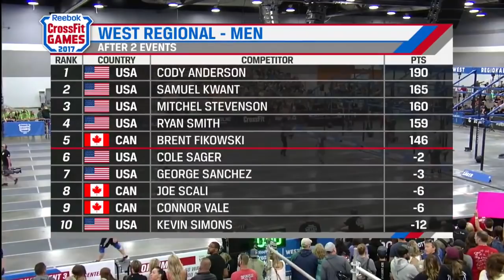Fikowski, Accomplishing Tasks Efficiently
Accuracy: It’s one of the 10 general physical skills outlined in CrossFit Founder Greg Glassman’s pioneering articles "What Is Fitness?" and "Foundations." Of the 10 skills — cardiovascular/respiratory endurance, stamina, strength, flexibility, power, speed, coordination, agility, balance, and accuracy — the latter skill is perhaps the least talked about.

Technique is a combination of the last four generally physical skills: coordination, agility, balance, and accuracy. Take away any one of these and you’ve got a problem.

Review and analyze Brent Fikowski’s performance in Event 3 of the 2017 West Regional considering the skills listed above.